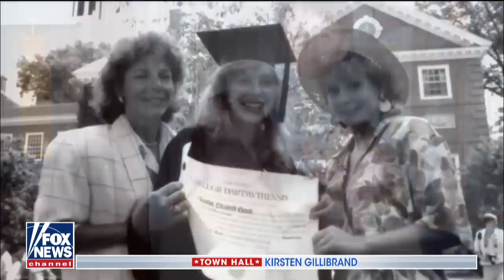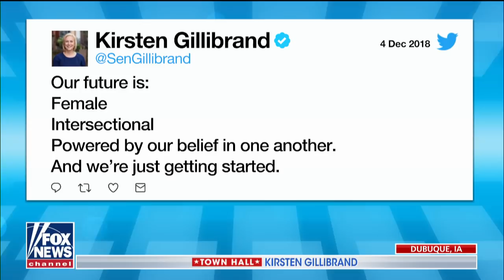Town Hall with Kirsten Gillibrand | Part 2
Democratic 2020 presidential candidate Sen. Kirsten Gillibrand answers questions on reaching voters, gender equality and diversity with moderator Chris Wallace in Dubuque, Iowa.

FOX News operates the FOX News Channel (FNC), FOX Business Network (FBN), FOX News Radio, FOX News Headlines 24/7, FOXNews.com and the direct-to-consumer streaming service, FOX Nation. FOX News also produces FOX News Sunday on FOX Broadcasting Company and FOX News Edge. A top five-cable network, FNC has been the most watched news channel in the country for 17 consecutive years. According to a 2018 Research Intelligencer study by Brand Keys, FOX News ranks as the second most trusted television brand in the country. Additionally, a Suffolk University/USA Today survey states Fox News is the most trusted source for television news or commentary in the country, whilea a 2017 Gallup/Knight Foundation survey found that among Americans who could name an objective news source, FOX News is the top-cited outlet. FNC is available in nearly 90 million homes and dominates the cable news landscape while routinely notching the top ten programs in the genre.